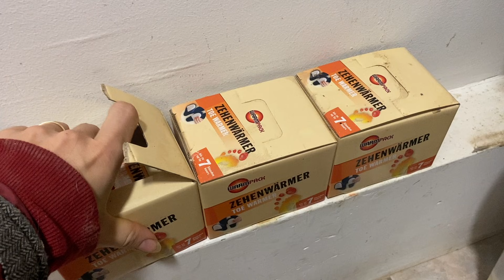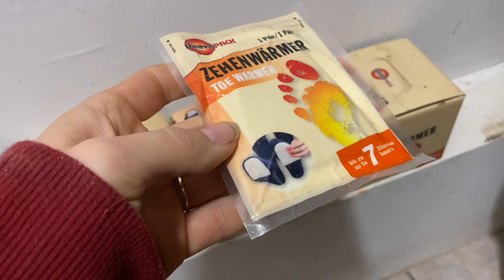Irgendwann musste es ja mal passieren 😂 Turnier Fail?! | Weekly Vlog #85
Viel Spaß mit dem Vlog, endlich mal zwischendurch wieder Turnierfeeling 😍

Da steckt aber noch mehr dahinter! „Mein Name ist Alex, ich bin 27 Jahre alt und studiere Jura. Schon früh in meinem Leben hatte ich durch meine Familie Umgang mit Pferden. Natürlich lag mit dieser Grundlage die Teilnahme an Reitturnieren nicht fern. Und so konnte ich Platzierungen bis zur Klasse M im Springsport erreiten. Derzeit bestimmt sowohl die Arbeit am Hof, als auch das Studium meinen Alltag."